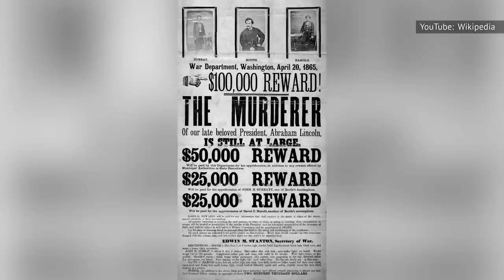What Really Happened After Abraham Lincoln Died?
Few American icons have left an impact on history like Abraham Lincoln. The 16th president of the United States, Lincoln was known for his ability to appeal to the patriotic spirit of the American people. His Gettysburg Address, which he delivered amidst the country's bloody Civil War, has gone down in history as one of the nation's most famous speeches. Likewise, he is also widely celebrated for signing the Emancipation Proclamation, which abolished slavery in the United States.

Despite his achievements though, President Lincoln might be best known not for what he accomplished in his life, but for the macabre nature of his death. But after that fateful night, when actor John Wilkes Booth fired a fatal shot at President Lincoln in Ford's Theatre, what came next? This is what really happened after Abraham Lincoln died.